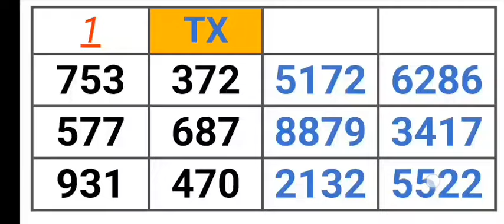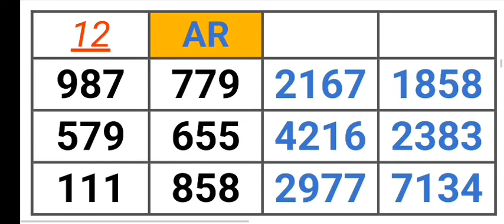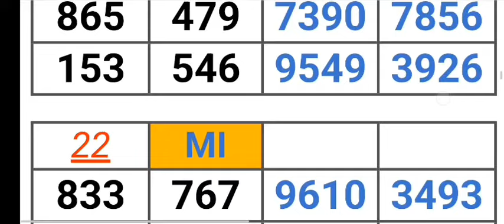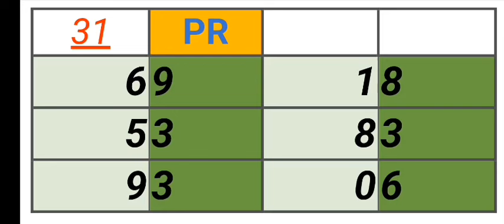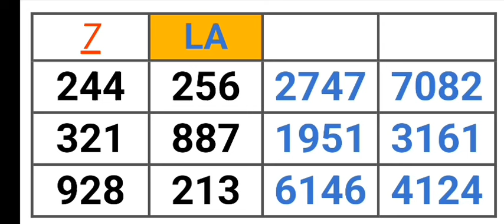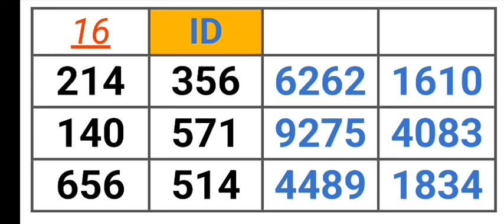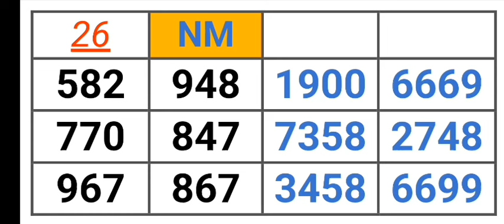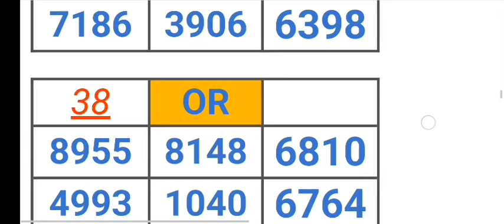Pick 2, 3 & 4 ALL STATES PER STATE PREDICTION for 21 Aug. 2024 | AMV 555